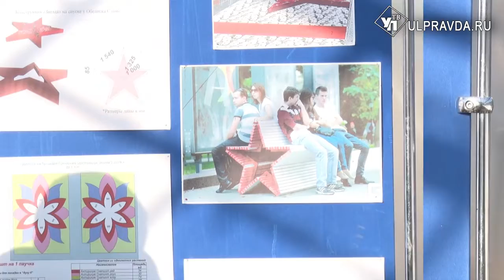Диваны-шезлонги и парклеты. Где в Ульяновске высадят миллион цветов